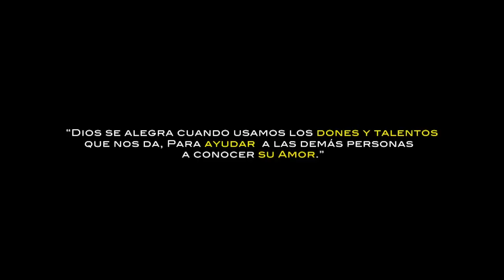Probad y Ved - Dones, El se alegra cuando usamos